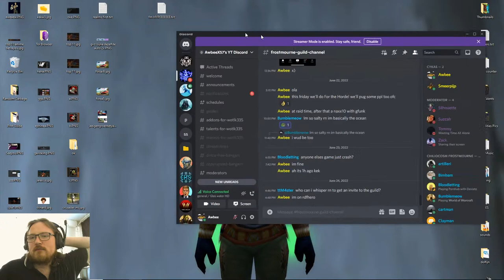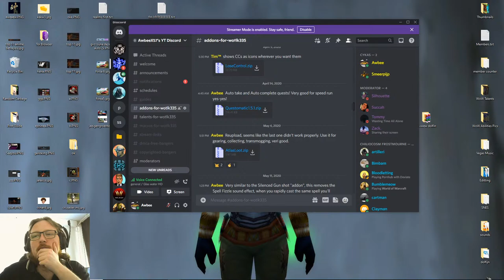FM S3 Day 72! RDFHero rises to the top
On Warmanes' Frostmourne Season 3 Server.

abit of lvling to do, lets see how far we can get before the raid tonight.

Be respectful to each other in chat or big ban

Join YouTube Members and unlock Chat Emojis aswell as shout out in videos!